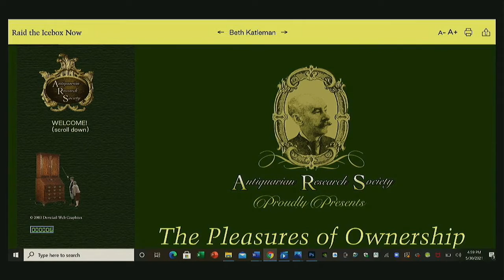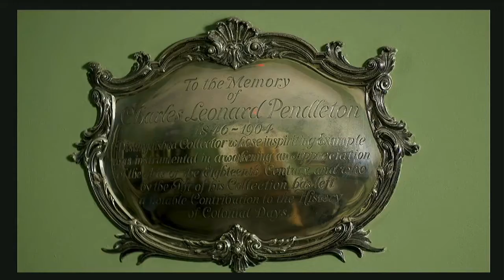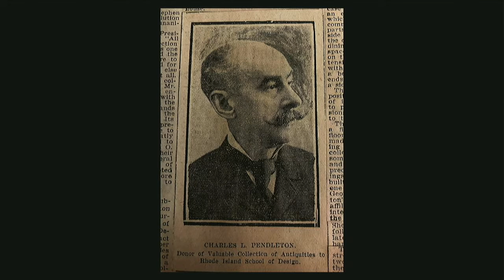Lecture: Beth Katleman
Ceramics department visiting artist Beth Katleman